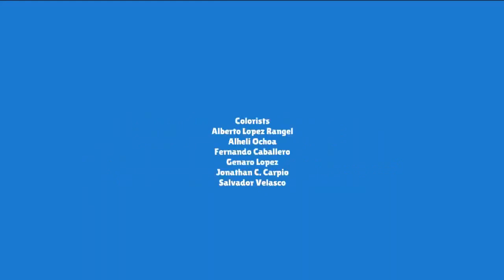Brad Show Season 3 Episode 1 The Alternate Universe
Brad and Rosa discover their alternate reality!
Air date 9:00 am 19th october 2020
Brad show is owned by Brad productions Goanimate vyond
El chavo the animated series is owned by Televisa and Anima estudios
Jc(oc) is owned by Señior rl jc studios